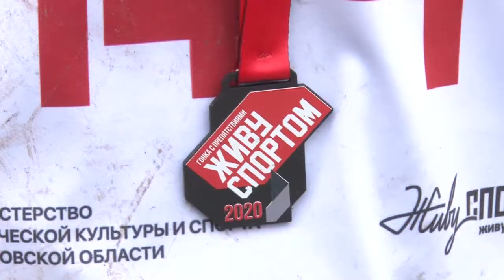Живу спортом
В Одинцовском парке культуры, спорта и отдыха прошла традиционная гонка с препятствиями «Живу спортом». 200
команд из разных городов Подмосковья встретились на одной площадке, чтобы узнать, кто самый выносливый.